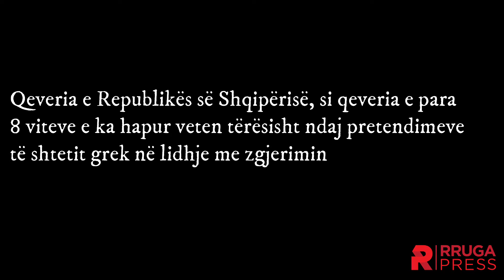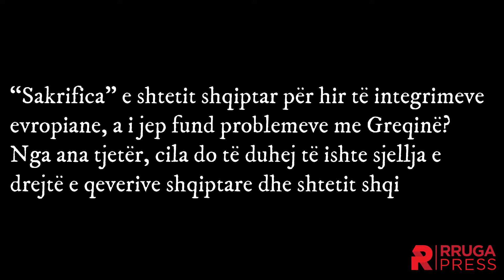Intervistë me Klejd Këlliçin - RrugaPress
Intervistë me Klejd Këlliçin, ligjërues në Departamentin e Shkencave Politike, Universiteti i Tiranës - Sjellja e qeverive shqiptare nisur nga “çështja e detit Jon”.